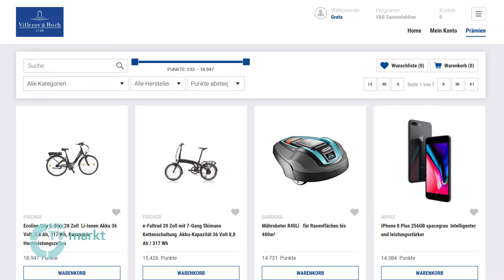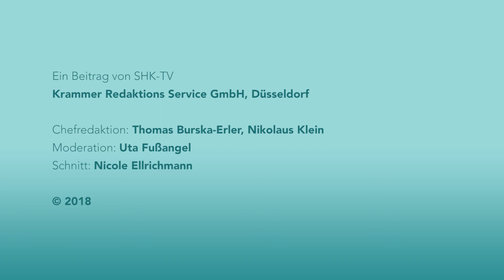SHK-TV Markt: WM-Tippspiel von Dallmer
... und mit:
– Jubiläumsaktion: 270 Jahre Villeroy & Boch
– SHK Innung München:  Neues SHK-Bildungszentrum
– Kunst im Bad: Geberit verlost Jahreszeiten-Edition der Sigma50
    Betätigungsplatte
– Ideal Standard: Strada II Keramikserie